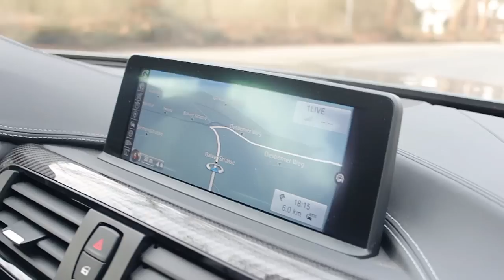JP Performance - JP's M4 | Fahrwerk | Teil 3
Du bist quasi "live" bei all unseren Projekten, Events und Reisen in die große, weite Welt mit dabei.